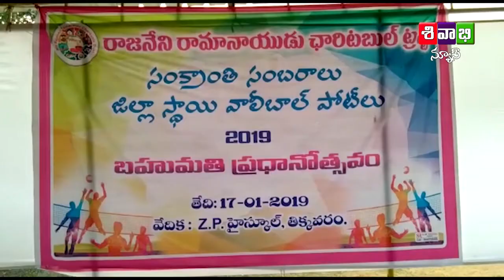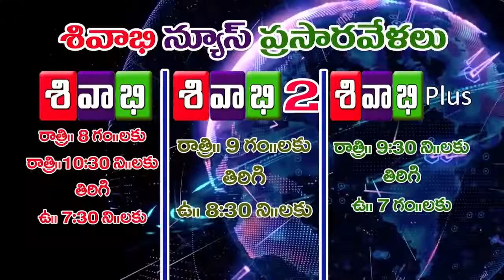sivabhi news 18 th january 2019